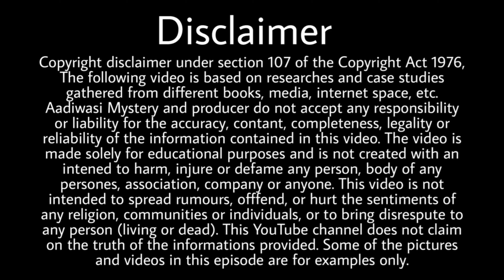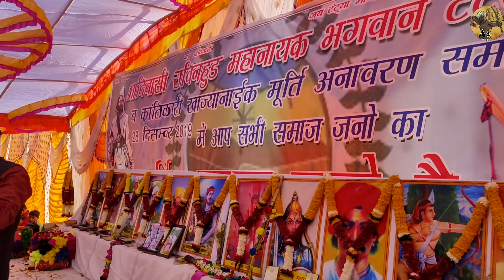आदिवासी शेर महेंद्र कन्नौज की गेरू घाटी में टंट्या मामा मूर्ति स्थापना कार्यक्रम मेे दहाड़।Mahendra।